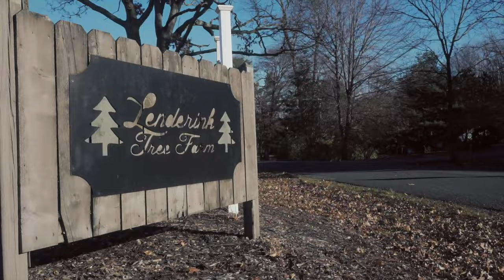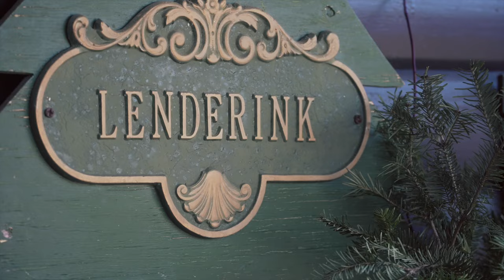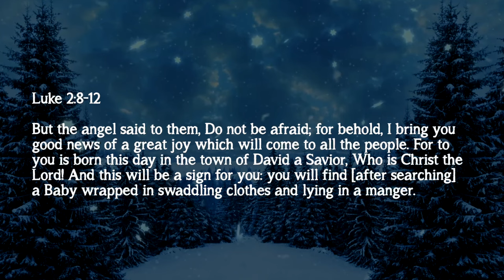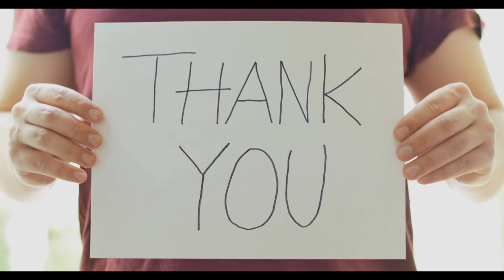Plant This Christmas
THIS CHRISTMAS (Part 1: Plant This Christmas) // Pastor Stephen Marshall
Your life is important. Let's LIVE LIFE STRONG!
00:00 Introduction
01:54 Prevail
13:43 Plant this Christmas
17:02 Luke 2:8-12
22:22 Plan